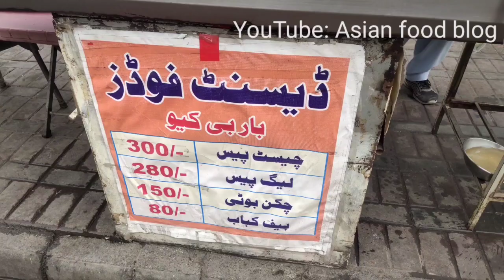How To Shoot Lalkurti Bazar Rawalpindi vlog with mobile!Best vloging Video! In urdu#Asian food blog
Hey Everyone|Welcome to Asian food vlog|in this channel  you will find! How to start food Vloging food video|with mobile: Facebook.. Asian food blog